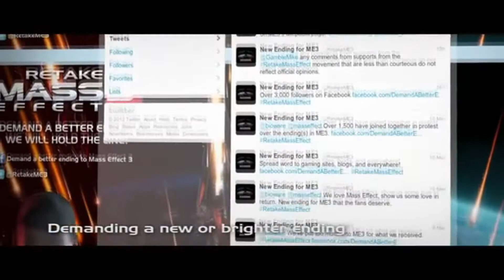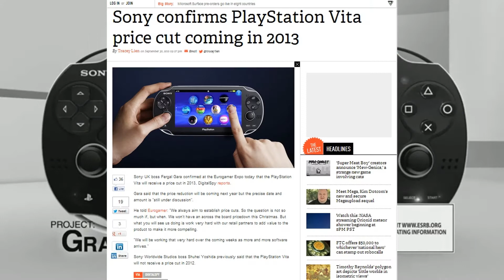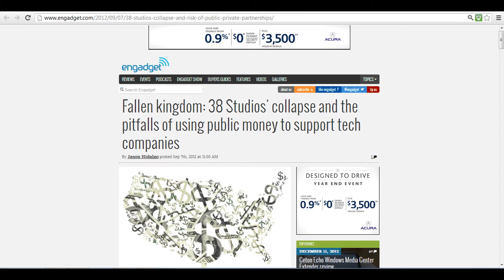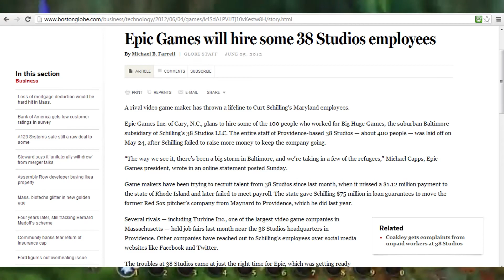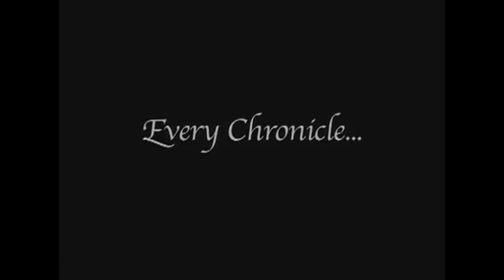Top 10 Games of 2012 (I Wish I Played)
It's Christmas so I feel it's time to give back to the community with a gift:  A list of the titles that I regret not giving a chance.  Were there any games that you wish you gave a chance?  Sound off!